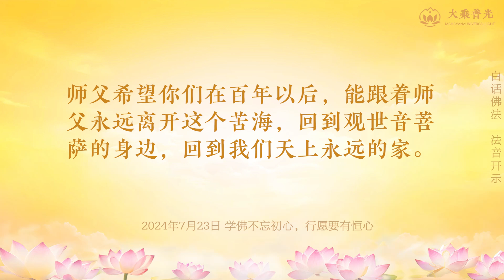🎧学佛不忘初心，行愿要有恒心 2024年07月23日 | 欲望会使人堕落，名利会让人迷失自己 | 白话佛法 心灵法门 大乘普光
学佛不忘初心，行愿要有恒心   |  白话佛法 法音开示  大乘普光

明天农历六月十九日，是观世音菩萨的成道日，大家多念经，多放生，多送组合多还债，多念礼佛多消业。大家今天晚上记得上头香，菩萨的大日子，一般只要你们真心祈求，都是非常灵验的。我们要感恩观世音菩萨，感恩观世音菩萨用慈悲的精神引导我们众生向善。我们人本来就应该以文明的心活在世界上，但是很多人来到人间后，他的心就开始变了。师父跟你们讲过，有些人他是天上下来的，他在天上发了愿，我要到人间救人，我要到人间如何如何……有的人他初心不变，他吃再多的苦头，经历再多的考验，他都要实现自己的愿力。但有的人他经不住考验，来到人间后，这么一世又一世，他被人间的浊气污染了，浊气就是不干净、不好的东西。你的心本来很干净，结果看到很多诱惑的东西，你的心就开始变得贪了，这就是人间的浊气把你的心污染了。有些人不能理解，为什么天上下来的，还会被人间的东西影响？师父举个例子，你们一听就明白了。很多大学生在学校的时候，他们对未来的人生充满了信心和希望，“我进入社会后，我要多为别人服务”，雄心壮志，结果等他进入社会几年，他的初心就变了。比如有的律师，“我拿到律师执业证后，我要为正义说话”，结果他拿到律师证后，他是为利益说话，谁给他好处他就为谁说话。还有一些人，比方说他读的政法大学，他在学校读书的时候，“等我正式工作以后，我一定要报效国家”，真的等到他工作后，他曾经的誓言早已经抛之脑后了，很多贪官不就是这样啊？“我当了官一定为人民服务”，等到他真的当了官以后，他不是为人民服务，他是为人民币服务了。所以师父告诉你们，名利会让人变得失去理智，欲望会使人忘记初心。所以，我们人一定要懂得，欲望会使人堕落，名利会让人迷失自己。你们记住，无论根基有多大，只要贪恋这个虚幻人间的名啊利啊，你很快就会堕入轮回当中。

师父经常看到你们很多人真的很可怜啊，在这个人间，很多事情搞不清楚，一颗迷惑的心，就这么活在人间。就像一个孩子，从来到人间后，脑子没有完全发育好，他就一辈子活在自己的世界里，他认为这个世界就是他心中想的那样。你们想一想，这样的人可怜不啦？你们很多人不就像这样的人吗？你们认为这个世界就是这样啊，因为你的认知局限在一个范围内，所以在你们认知以外的事物，你们无法理解，你们也无法触及到更高维的认知。人间有句话叫“活到老，学到老”，我们要不断地学习，只有不断地学习，我们才能提高对世间苦空无常的认知。有的人你跟他讲一个事情，他说我不懂，这就是他的认知有限，他接触得少，他当然很多事情都不懂了。佛法是宇宙的真谛，你想了解这个宇宙，你就要尝试了解佛法。佛法就是来开发我们的智慧，让我们知道这个世界不只是眼睛看到这样，眼睛看不到的还有很多……师父希望你们大家好好参悟佛法，好好修吧。这个世界上，除了你们的父母，只有师父和菩萨最理解你们，师父希望你们在百年以后，能跟着师父永远离开这个苦海，回到观世音菩萨的身边，回到我们天上永远的家。

2024年07月23日